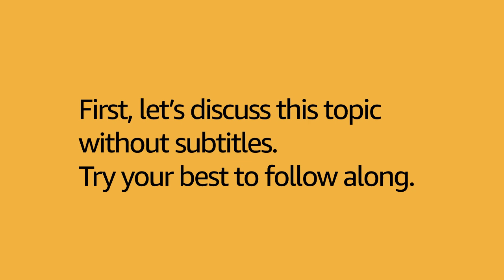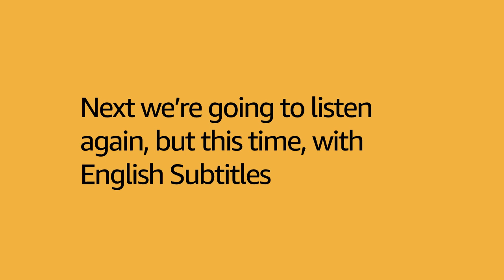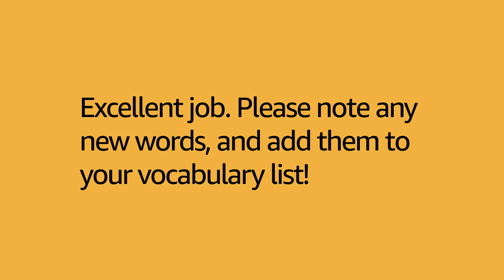🇨🇦 English Intermediate Listening - Working Remotely